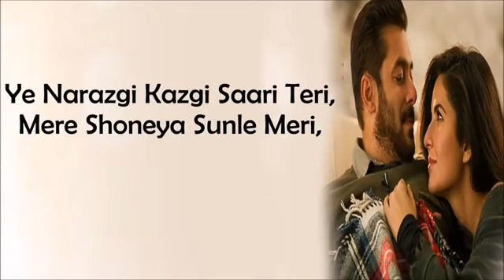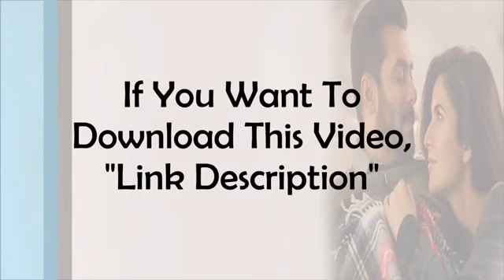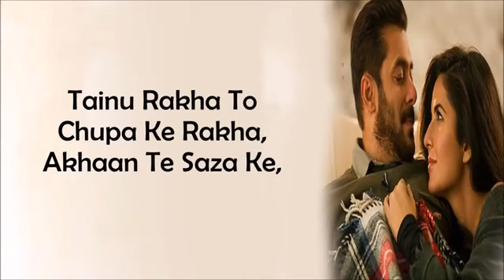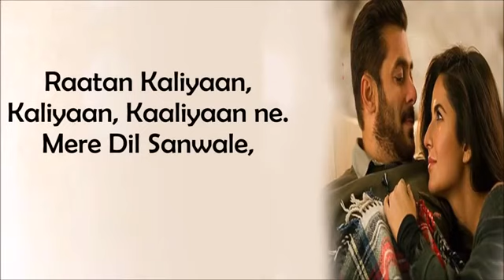Dill diye galiya